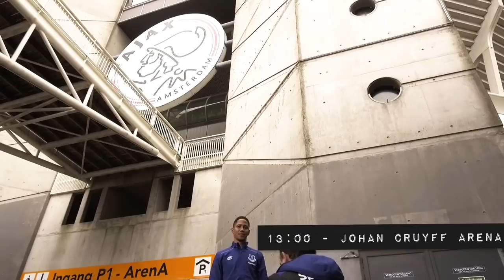EVERTON UNSEEN #6: PIENAAR RETURNS!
Follow the South Africa legend from his home in Amsterdam to Goodison Park across four days as we document his return to the Club as our first Everton International Ambassador!